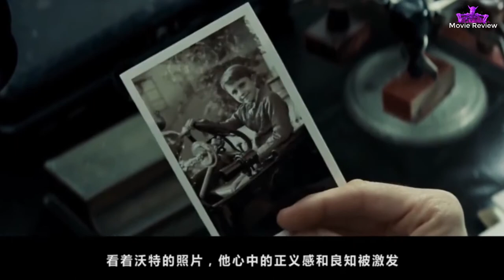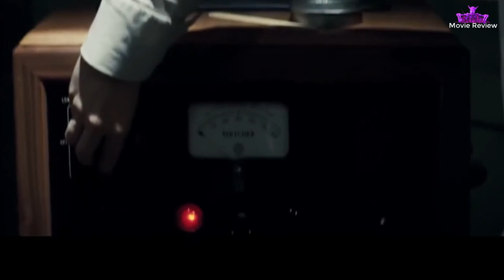[好电影摘要] 一部让人脊背发凉的犯罪电影，真实事件改编，比恐怖片还恐怖